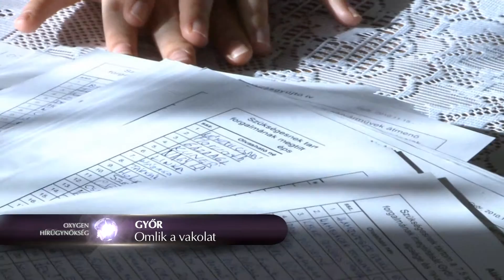Kitiltanák a kamionokat